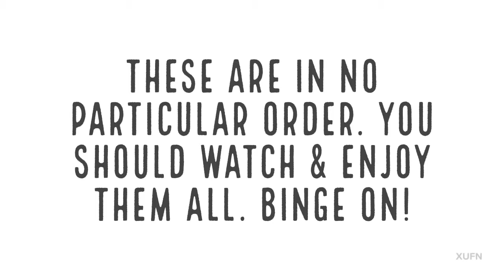10 Netflix Horror Movies You Should Watch Now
10 Netflix Horror Movies You Should Watch Now. Right now Netflix horror section is lacking a little. So here are 10 movies that you should watch now. These aren't necessarily the best horror movie on there right now but I think they are worth a watch.